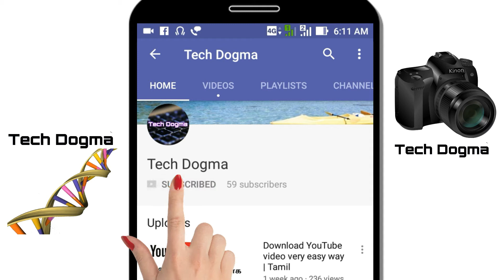Artificial intelligence | Explained in Tamil